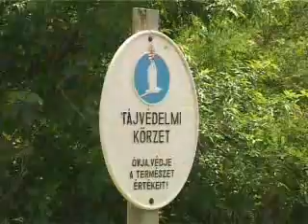Public Forests in Hungary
A video, made to advertise the importance and use of forests to the public. Nice music and editing.